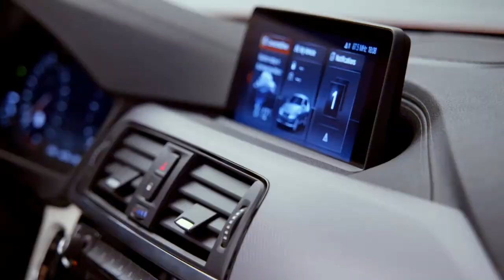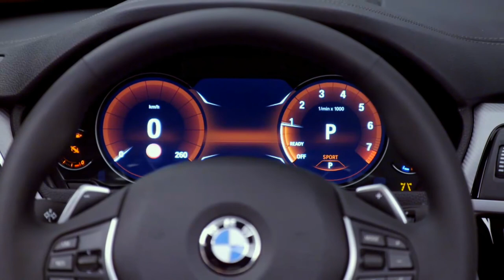2019 BMW 4 Series Coupe, Convertible and Gran Coupe Facelift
When it comes to market in 2019, the next-generation G20 3 Series will certainly lose a member of the family. Inning accordance with our sources, the 3 Series Gran Turismo is most likely to be terminated and somewhat changed by a new 4 Series Gran Coupe. Very same source claims BMW understood the challenges of selling both versions side-by-side and the choice to construct simply among those functional versions was a very easy one.

And also because the auto is still two years away, making musicians from around the globe are thinking what the design would look like. Take for example this picture by Andrei Avarvarii that takes the proportions of the present 4 Series Gran Coupe and also uses the latest BMW design language. Therefore the provided 4 Series Gran Coupe shows a sleek front-end, with laster lights attaching right into the external side of a big kidney grille, as well as a front bumper that's formed to reflect the sportiness of the Gran Coupe.

Gifted with a visual allure as well as dynamic style every one of its very own, the BMW 4 Series has attracted attention with its very guaranteed as well as trendy air since its launch. A total amount of nearly 400,000 sales around the world (up to the end of 2016) is statement to the remarkable allure of the BMW 4 Series, whose story began in 2013 with the arrival of the BMW 4 Series Coupe. The following year, it was joined by the BMW 4 Series Convertible as well as the BMW 4 Series Gran Coupe.

The brand-new 2019 BMW 4 Series versions create the following phase in this success tale with also sharper designing and changed suspension.

BMW is likewise presently servicing a 4 Series Gran Coupe Electric that will make its debut in 2019 and straight take on the Version 3. The 4 Series Gran Coupe Electric will certainly be among three various powertrain arrangements in the upcoming 4 Series design line. There will be a conventional fuel engine, a plug-in hybrid powertrain as well as a fully electrical design. BMW is additionally targeting around a 311 mile variety for the 4 Series Gran Coupe Electric, something that can be done right now with concerning a 90 kWh battery however could evidently drop down to about 70 kWh with newer high-density batteries and also far better cooling. In any case, it's totally reasonable for that array number to be satisfied by 2019.